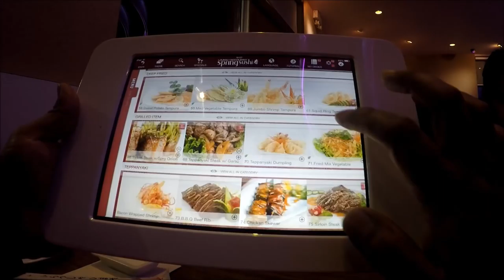Spring Sushi Hamilton - Gallivanting | ChrisDeLaRosa.com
A review of Spring Sushi Restaurant in Hamilton in this episode of Gallivanting. Join Chris Tehya and India as the test drive the menu at the all you can eat Spring Sushi. With an amazing line up of sushi, Spring Sushi also boast a comprehensive menu of other delicious non-sushi items. For the more info check out the full review

Follow Tehya on Twitter @tehyadelarosaa

Follow Indy on Twitter @indiadelarosa

1508 Upper James Street
Hamilton, ON, L9B 1K3

Lunch
Dinner
Mon-Sun 3:30pm – 10:30pm

Get my Gourmand Award winning cookbook, The Vibrant Caribbean Pot - 100 Traditional And Fusion Recipes Vol 2 @ or Amazon @